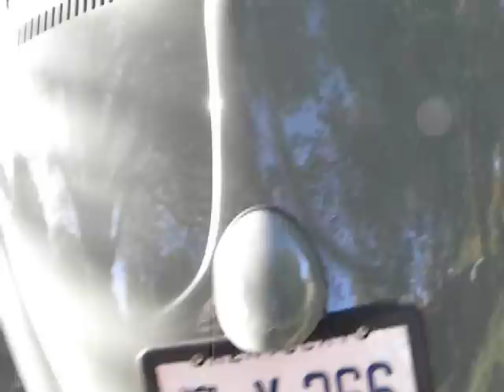KELLY'S 72/65 VOLKSWAGEN BUG WALK AROUND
KELLY'S 72 BUG MADE INTO 65 BUG FRESH PAINT/BODY LOTS OF NEW AWESOME BUG NAMED MONEY